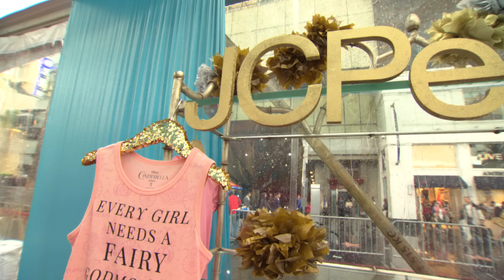CINDERELLA World Premiere [B-Roll Video]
World Premiere of CINDERELLA in Hollywood, Sunday March 1, 2015

CINDERELLA World Premiere Video
A Movie directed by Kenneth Branagh
Starring  Cate Blanchett, Lily James, Richard Madden, and Helena Bonham Carter.

CINDERELLA World Premiere  B-Roll Video (Red Carpet - Photocall)